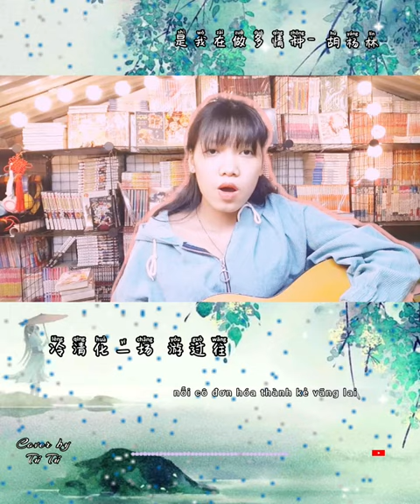Cover: Là tự em đa tình- Hồ Dương Lâm/是我在做多情种– 胡杨林/ by Tú Tú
Trả nhiêud dl cũ. Thank mọi người nhiều ạ

Lyric:
如花 似梦 是我们短暂的相逢
Như hoa cũng như mộng, chính là lần gặp gỡ ngắn ngủi của đôi ta

缠绵 细语 胭脂泪飘落巷口中
Lời thì thầm miên man, phấn son theo dòng lệ vương trên khóe môi

幽幽听风声 心痛 回忆嵌在残月中
Lặng nghe tiếng gió xa xăm, cõi lòng đớn đau, ký ức khắc sâu nơi vầng trăng khuyết

愁思暗暗生 难重逢 沉醉痴人梦
Nhớ nhung khắc khoải thầm trỗi dậy, e rằng khó gặp lại, chỉ biết đắm chìm trong giấc mộng dại khờ

今生已不再 寻觅
kiếp này đã không còn tìm kiếm nữa

逝去的容颜 叹息

Dung nhan úa tàn chỉ nghe thấy lời than van

冷清化一场 游过往
Nỗi cô đơn hóa thành kẻ vãng lai

只剩花前痴梦
còn lại nơi đây chỉ có hoa tàn mộng hoang

寂寞画鸳鸯 相望 是我在做多情种
lặng lẽ vẽ bức tranh uyên ương, chờ mong người, là tự em đa tình mà thôi

情深已不懂 人憔悴 消散烟雨中
thâm tình không ai hiểu thấu, người hao gầy, tan biến trong làn mưa bụi